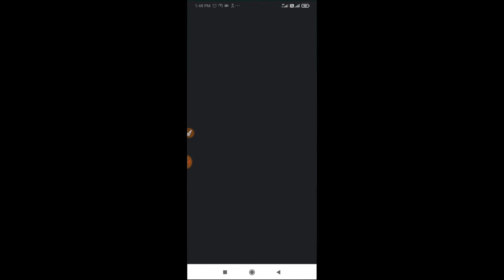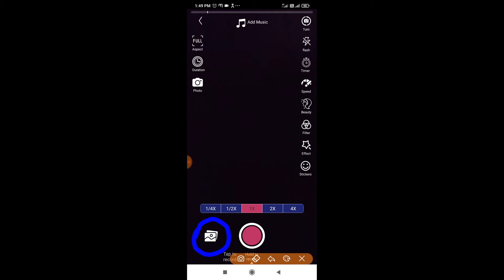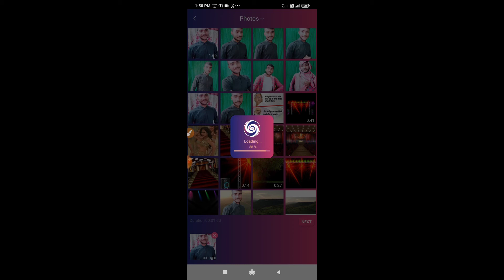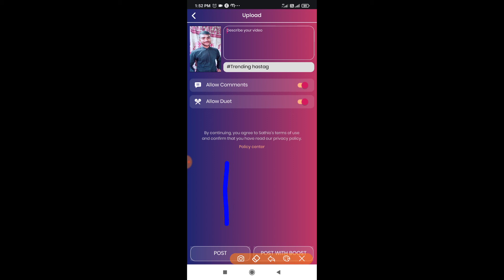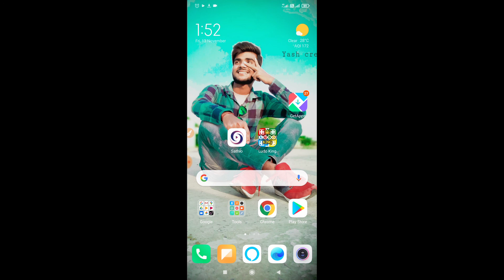Sathio app par gallery ka video kaise upload kare Online Technical help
Title:sathio app par gallery ka video kaise upload kare
Title: sathio App par video kaise banaye
Title:sathio app par video upload kaise kare
Title:sathio app ka account kaise banaye
Title:sathio app ka nam aur photo kaise chenge kare
Title:sathio app
Title: Online Technical help